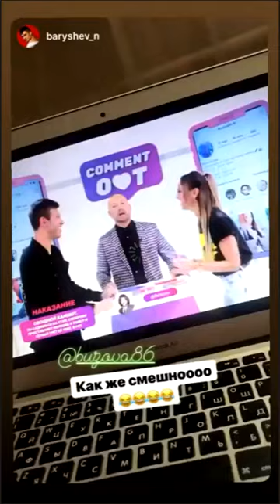Ольге Бузовой не нравятся фильтры со стариками ))